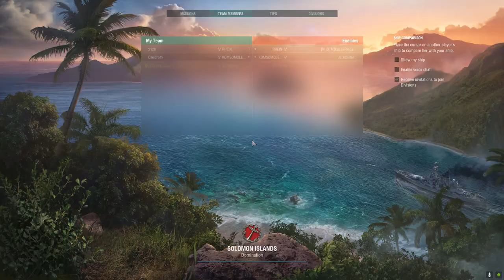Amerikan Zırhlılarına Giriş: Wyoming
Wyoming, 4. seviyenin en iyi zırhlılarından biri. Ama daha da önemlisi, kendisinden sonra gelecek gemilerin bir fragmanı.
DDD Discord: Discord linkini Twitch yayınlarında paylaşıyoruz.